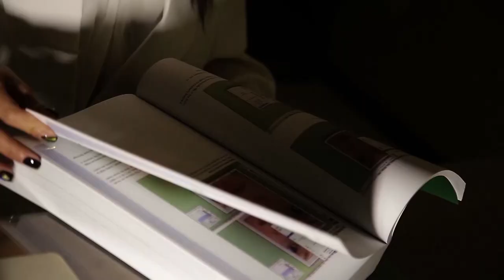섹스 치료 전문 병원 예고편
예고편은 전체관람가이며,
본편은 청소년관람불가 영화 입니다.
영화: 섹스 치료 전문 병원